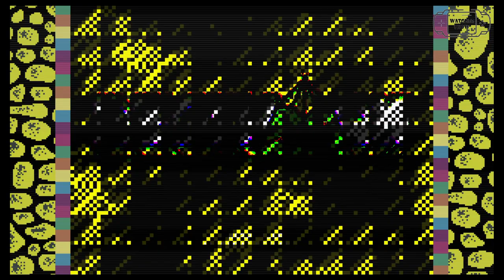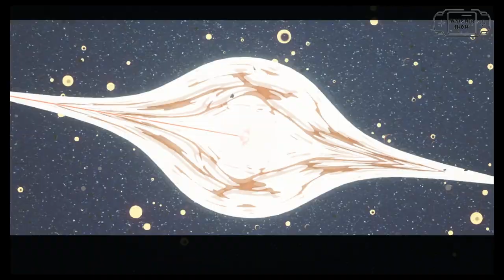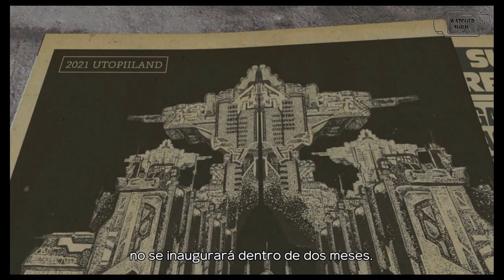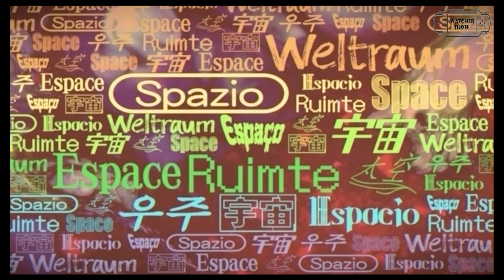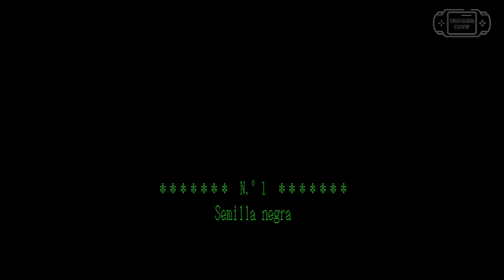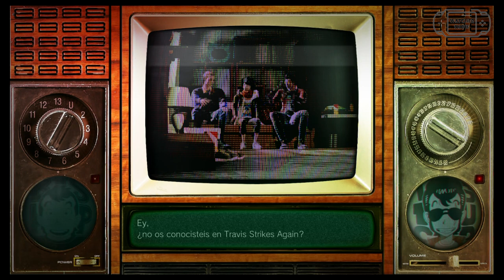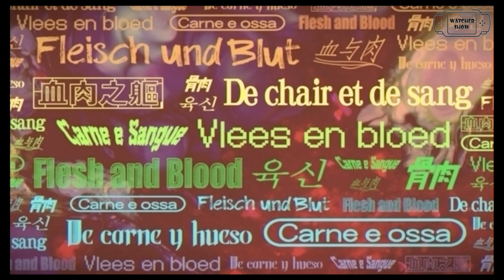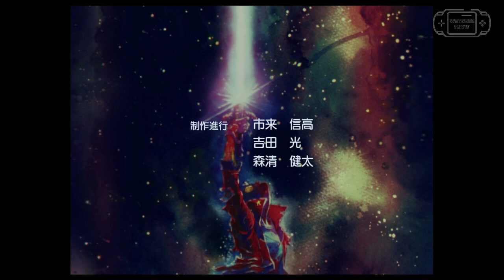No More Heroes 3 Película en ESPAÑOL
Montaje de las escenas cinemáticas y gameplay del VideoJuego No More Heroes 3. Si os gusta darle likes y amor al video. Gracias.